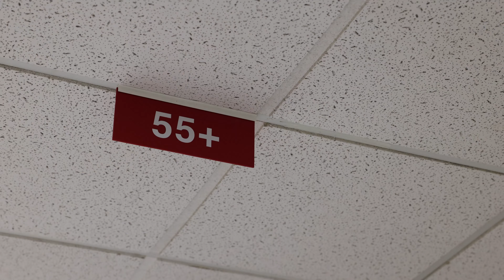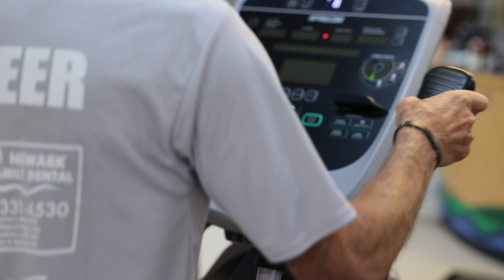Perinton 55+ Program and Newsletter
Do you want to stay updated on the latest news, events, tips, and stories from our 55+ Program? 🗞️ Then you need to check out the 55+ Newsletter, a weekly publication that features all the information you need to know about this amazing program.

The 55+ program offers a variety of activities for seniors in our community, such as fitness, arts, games, tours and socializing. 🏋️♂️🎨🎲👥 You can also enjoy the curbside lunch program, which conveniently provides hundreds of nutritious and delicious meals every week to our members. 🍽️ Watch this video to learn more about the 55+ program and meet Anke Applebaum, the Director and the editor of the newsletter. 🎥

Don’t miss this opportunity to join the 55+ program and enjoy the benefits of being part of a vibrant and supportive community. 💯 Click here to sign up for the 55+ Newsletter today! 🙌 Thank you, Anke, for your dedication and service! 👏